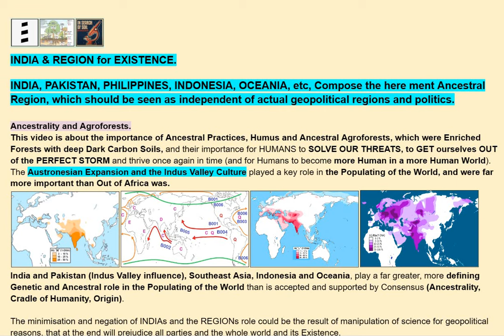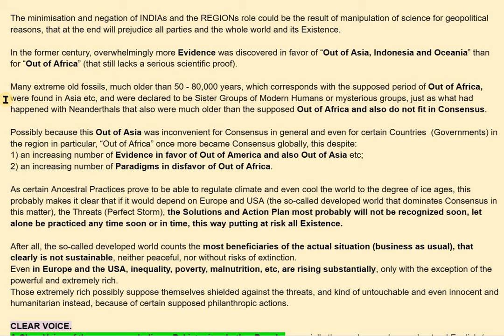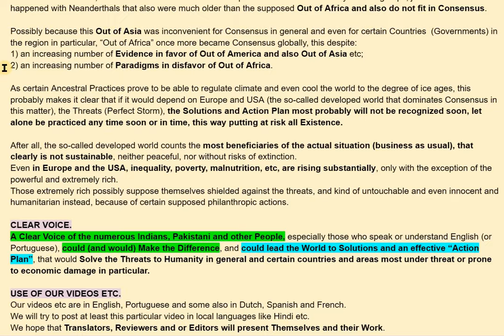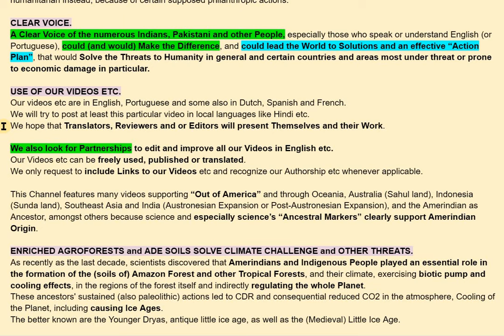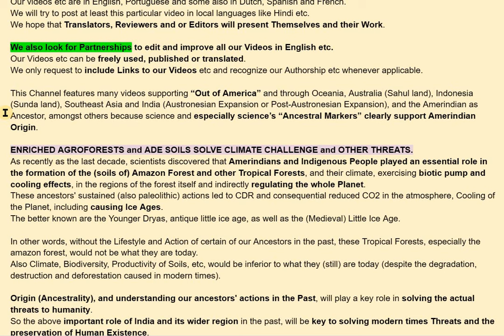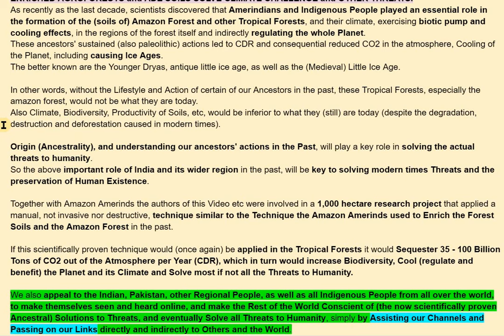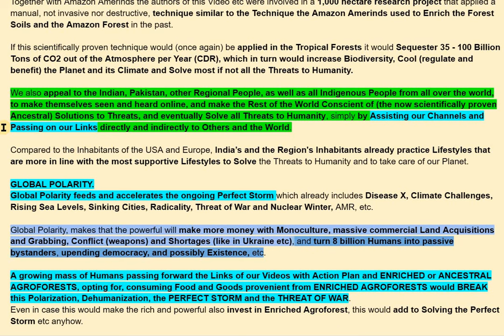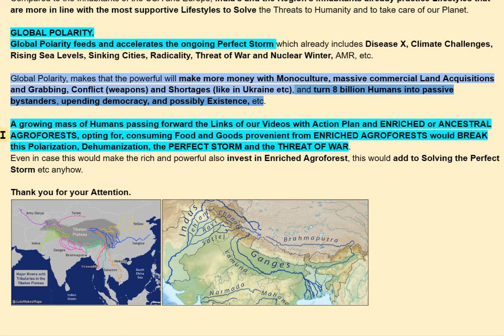INDIA & ANCESTRAL REGION for EXISTENCE - V3107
CHAPTERS :
00:00 INDIA & REGION for EXISTENCE.
00:03 INDIA, PAKISTAN, PHILIPPINES, INDONESIA, OCEANIA,  etc, Compose the here ment Ancestral Region, which should be seen as independent of  actual geopolitical regions and politics.
00:16 Ancestrality and Agroforests.
00:18 This video is about the importance of Ancestral Practices, Humus and Ancestral Agroforests, which  were Enriched Forests with deep Dark Carbon Soils, and their importance for HUMANS to SOLVE OUR  THREATS, to GET ourselves OUT of the PERFECT STORM and thrive once again in time (and for Humans  to become more Human in a more Human World).
00:38 The Austronesian Expansion and the Indus  Valley Culture played a key role in the Populating of the World, and were far  more important than Out of Africa was.
00:47 India and Pakistan (Indus Valley influence),  Southeast Asia, Indonesia and Oceania, play a far greater, more defining Genetic and  Ancestral role in the Populating of the World than is accepted and supported by Consensus  (Ancestrality, Cradle of Humanity, Origin).
01:04 The minimisation and negation of  INDIAs and the REGIONs role could be the result of manipulation of  science for geopolitical reasons, that at the end will prejudice all parties  and the whole world and its Existence.

source internal :
INDIA & REGION for EXISTENCE - V3107
Screen Recording 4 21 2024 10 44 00 AM